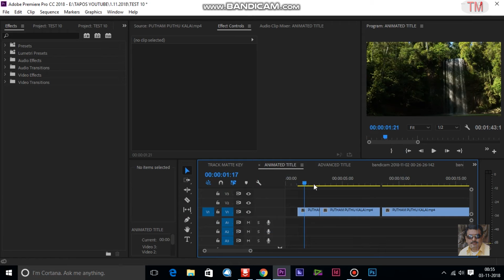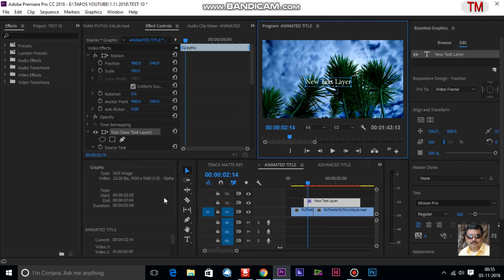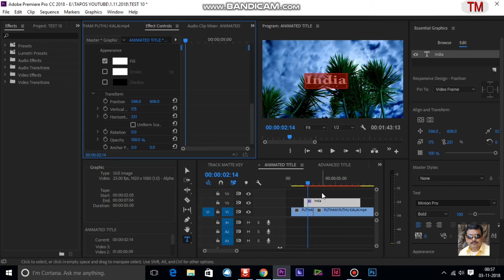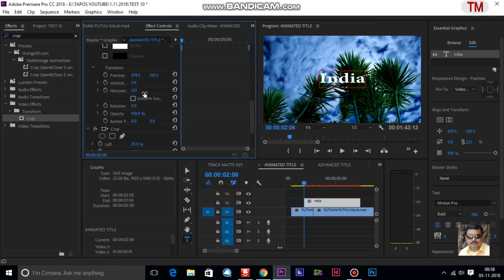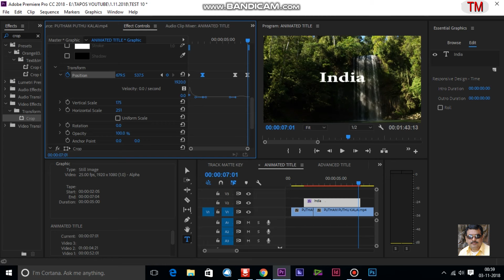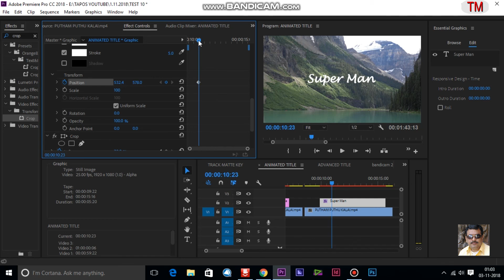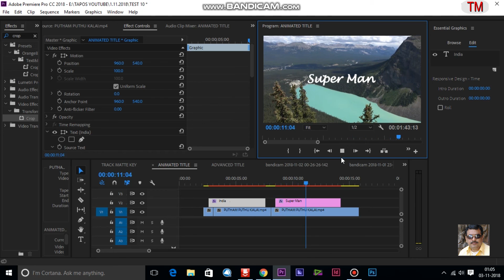Professional Slide Text Effect on Premiere 2018 in Bengali part 9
A slide Text Effect is nothing but a modification on reveal text effect. We used Essential Graphics . I have chosen Crop Video Effect. I tried to explain this tutorial by taking two different Text layer. I tried my best to explain it vividly.